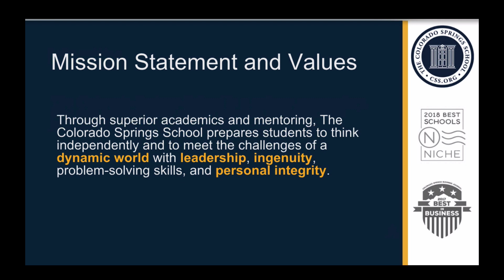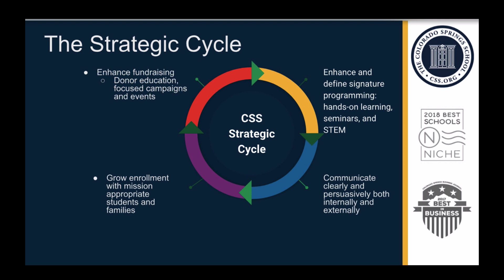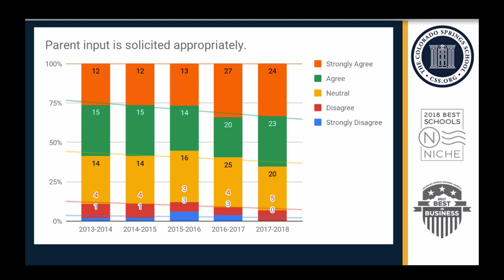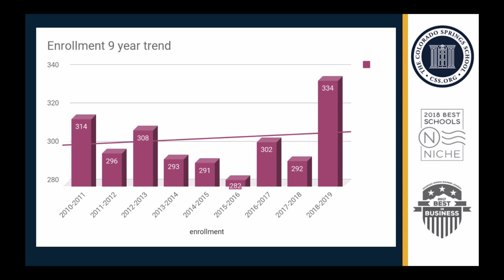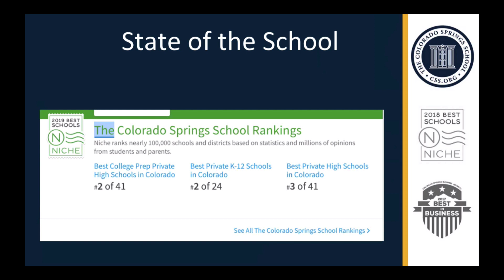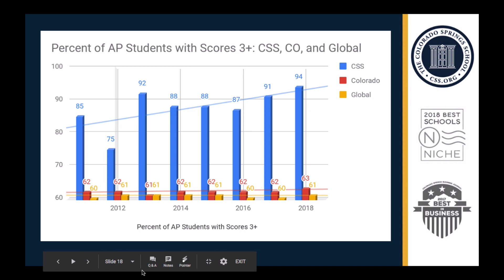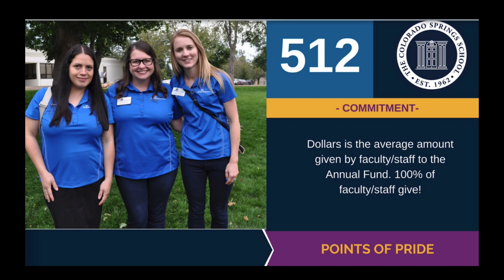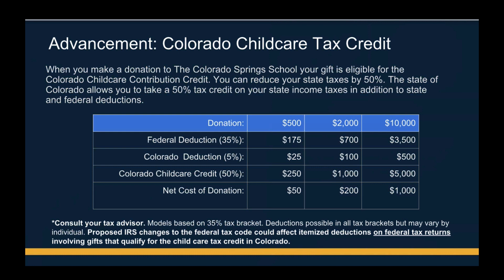State of the School 2018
Mr. Schubach shares an abridged recap of his State of the School presentation which he shared publicly at the Welcome Coffee and State of the School on Tuesday, August 28, 2018.

He talks about the school's identity, enrollment growth and the economic engine that powers student success.

The Colorado Springs School is an independent and accredited Age 3 - Grade 12 school in Colorado Springs.

Through superior academics and mentoring, The Colorado Springs School prepares students to think independently and to meet the challenges of a dynamic world with leadership, ingenuity, problem-solving skills, and personal integrity.